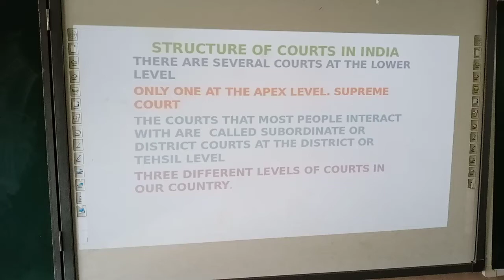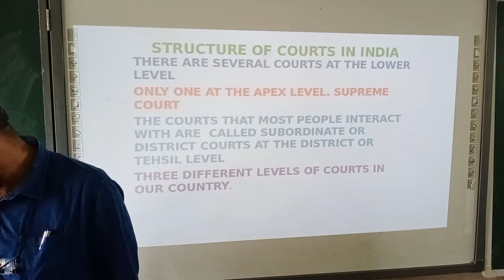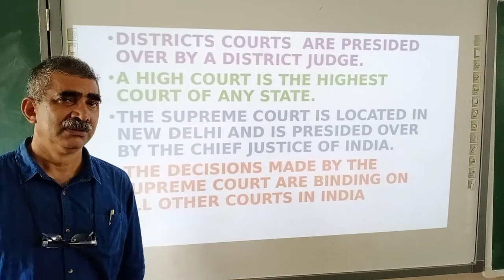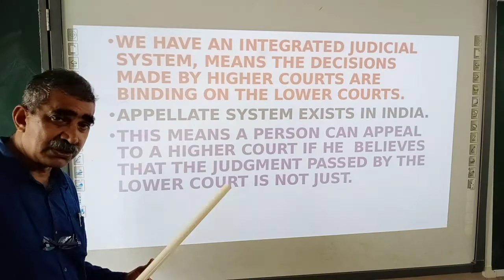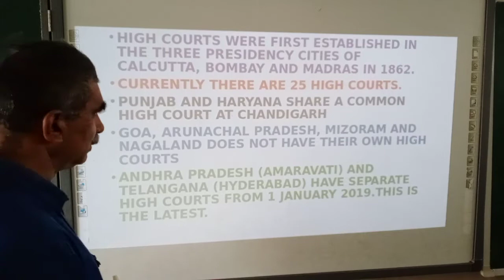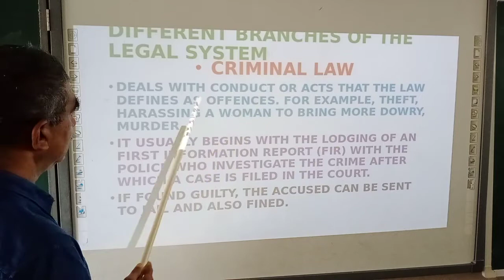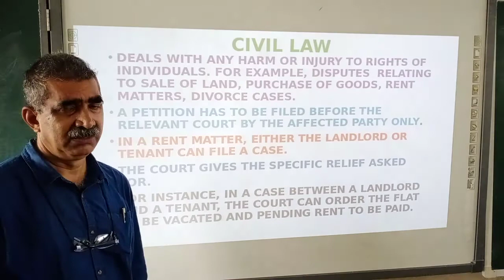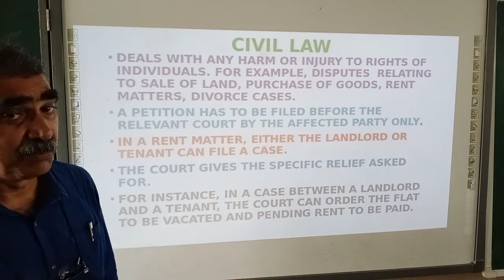P M OUSEPH CLASS 8 CIVICS 28 SEPT 2020 STRUCTURE OF COURTS IN INDIA